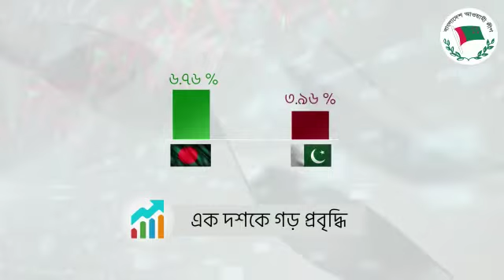বাংলাদেশ আওয়ামী স্বেচ্ছাসেবক লীগ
বাংলাদেশ আওয়ামী স্বেচ্ছাসেবক লীগ কর্তৃক নির্মিত প্রামাণ্যচিত্র উন্নয়নে বাংলাদেশ আওয়ামী লীগ।